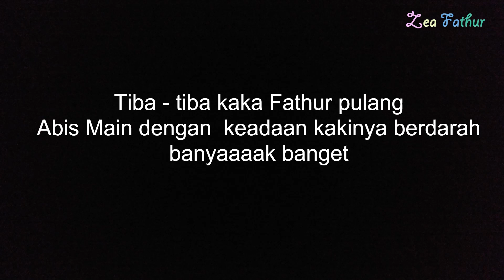Main Sore-sore, pulang Main Kaka Berdarah Kakinya